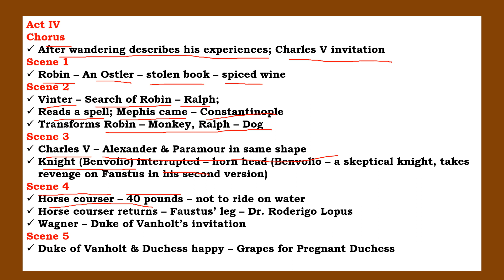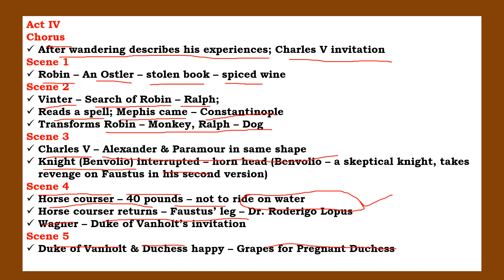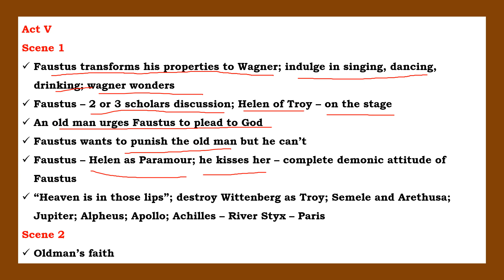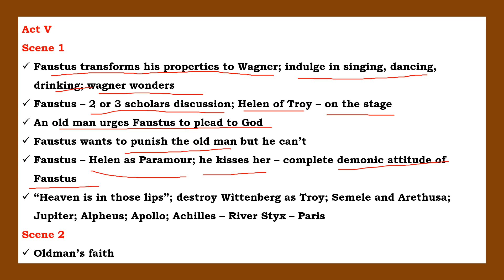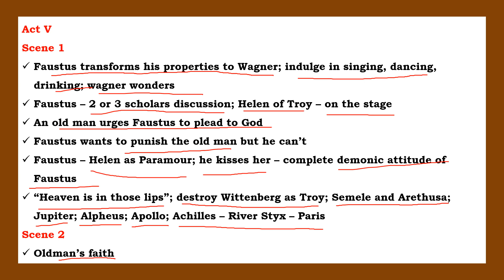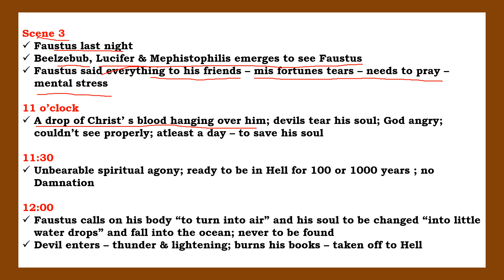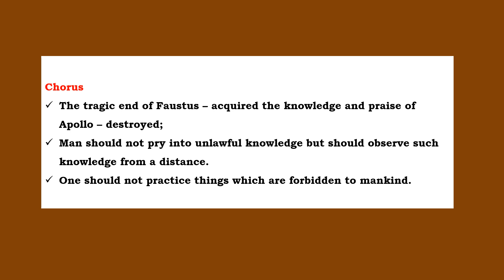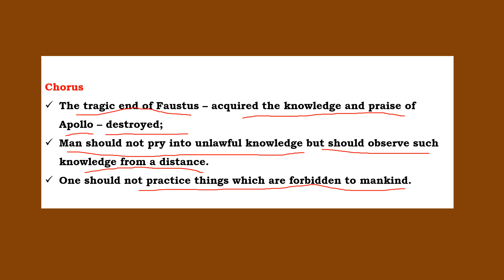Dr. Faustus by Christopher Marlowe summary in Tamil / TNTET/UGTRB/TRB/NET/SET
This video contains the detailed summary (Act 4 & 5) of Christopher Marlowe's Dr. Faustus.